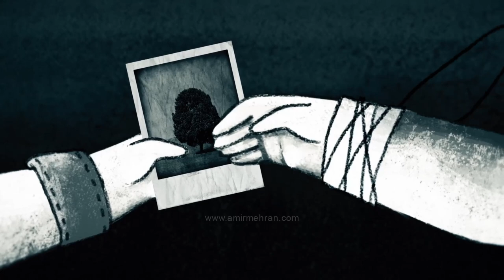Tree | 2d Animated Music Video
In a dismal and cold world, a boy looks for a tree.

Directors: Amir Mehran, Mojtaba Esmaeilzadeh
Music & Vocal: Amir Ashkan Gholami
Lyrics: Siavash Kasraei
Writer: Mojtaba Esmaeilzadeh
Character Designer: Ameneh Arbaboun
Animators: Ali Rahimi, Maryam Raouf
Background Designer: Hamid Khalvati
Editor: Mojtaba Esmaeilzadeh
Compositor: Amir Mehran
Producer: Amir Ashkan Gholami
Music Video | 3 Min | 2019

Awards:
- Best Music Video in The 3rd edition of the White Oryx International Film Festival 2021, UAE
- Best Short Film in The IndieFEST film awards, August 2020, USA

Festivals:
- Lugano Animation Days 2022, Switzerland
- International Nature Film Festival Godollo 2020, Hungary
- The 6th Festival International Cinema & Sea 2019, Morocco
- The Lift-Off Sessions 2019 UK
- 12th Annual Iranian Film Festival – San Francisco 2019, USA
- The 36th Tehran international short film festival 2019, Iran
- Los Angeles Lift-Off Film Festival 2019
- 2019 Anim! Arte - 15th International Animation Festival of Brazil
- Third Edition Cittadella GEOFILMFESTIVAL 2019 Italy
- 6th Festival of Cinema and Sea Morocco 2019
Follow me for art and updates!